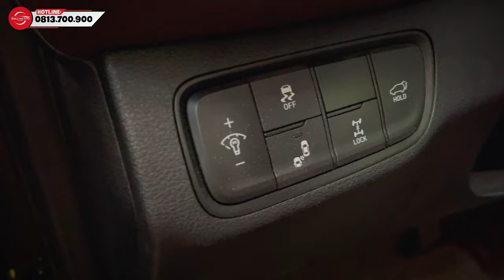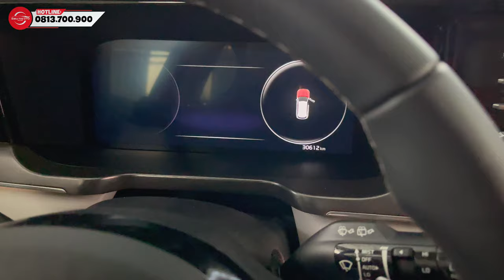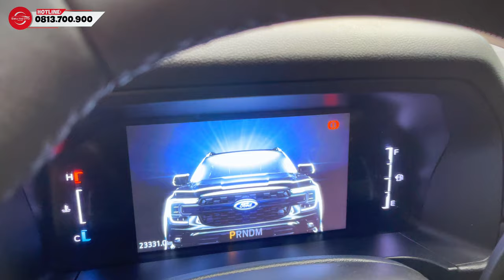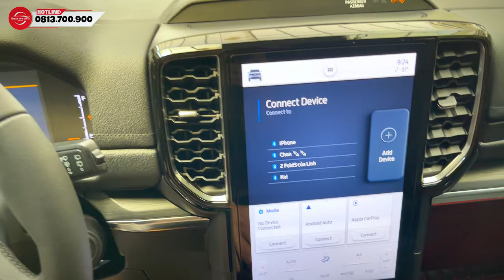Báo giá dàn xe 7 chỗ máy thoáng giá rẻ mới về | Siêu Thị Ô Tô Hà Nội 389 | Ô Tô Cũ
CẬP NHẬT BÁO GIÁ Ô TÔ LƯỚT, SANG, RẺ Ngày: 12/03/24
Khám phá và nghe giá (KPVNG): Báo giá dàn xe 7 chỗ máy thoáng giá rẻ mới về | Siêu Thị Ô Tô Hà Nội 389 | Ô Tô Cũ

- Web: sieuthiotohanoi.vn
- Hotline Mua-Bán hàng: 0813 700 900 (sales)
- Giờ hoạt động: 8:00 - 22:00